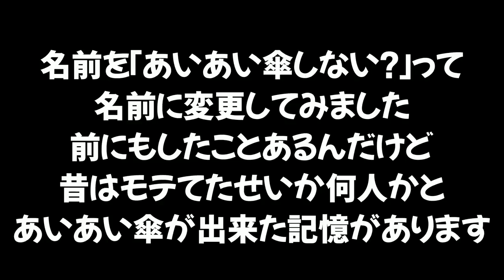【神回】「あいあいがさしよ」って名前で戦ったら傘の中にイカちゃんが入ってくるんじゃないか？ｗｗｗ【スプラトゥーン２】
スプラ２体験版から始めた新米プレイヤーたちを集めて観察したけど何かがおかしい...。

体験版から始めたウデマエがCの初心者イカちゃんがガチマのルールをまちがえていて可愛いかったｗ

。 PURPLE
　　　　　　　　　　　　　　　　敬称略